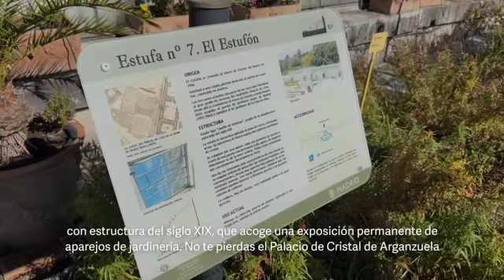Planes para Madrileñear del 11 al 13 de febrero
Llega el fin de semana y es tiempo de Madrileñear con estos PlanesMadrid para disfrutar del 11 al 13 de febrero.